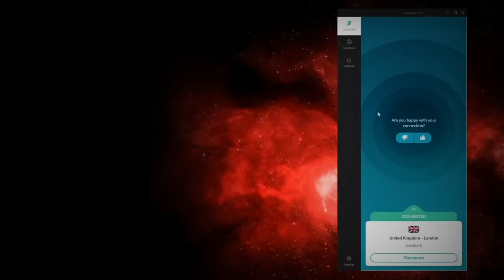How the Giganotosaurus killed the T-Rex! | In-Depth Analysis | Jurassic World Dominion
How did the Giganotosaurus from Jurassic World Dominion kill the T-rex? In this video we will find how what exactly caused Rexy's ancestor to die! we will take a look at the location, terrain, and physics involved in this prehistoric crime scene.